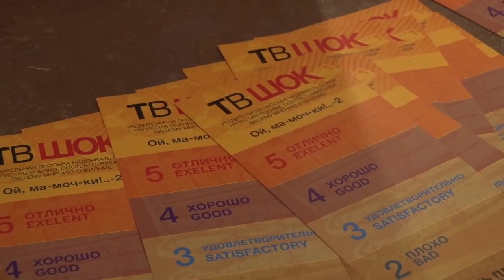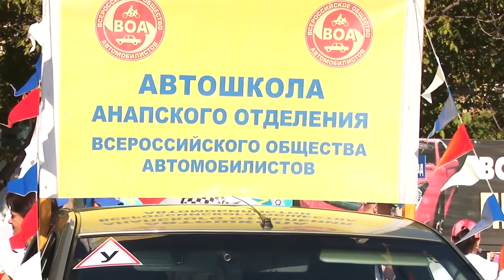Новости "Анапа Регион" от 5 сентября 2018 года